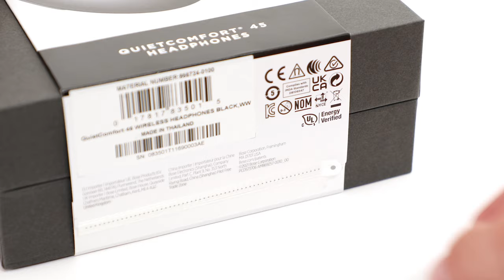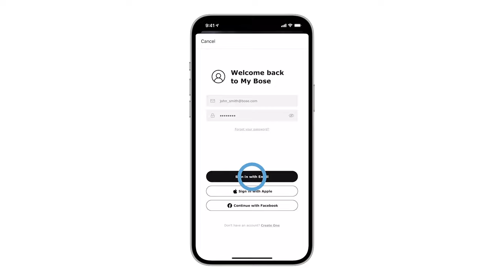Bose QuietComfort® 45 Headphones – Unboxing and Setup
In this video, we'll help you unbox and set up your Bose QuietComfort® 45 Headphones.

0:00 Intro
0:12 What's in the Box
0:46 Connecting via Bluetooth
1:12 Bose App
1:59 Charging the Headphones
2:20 Outro